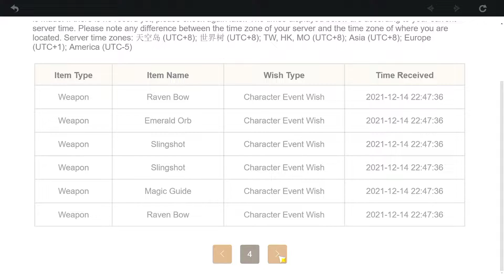Pulling for Zhongli ft. Lantern Rite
Ayo!! Thank u for the 20+ subs(ㆁωㆁ)

Sorry for not posting for the past 3 weeks... but here's one! And more^^

Since it's Lantern Rite I'll post a lot (nah jk but I'll tryXD)

If you will pull for Zhongli, Good Luck! (ﾉ◕ヮ◕)ﾉ*.✧ and don't forget to do your RitualXD

Thank you!! Have a good day(~￣³￣)~

(๑¯◡¯๑)